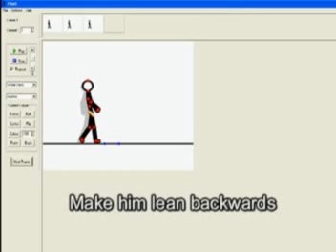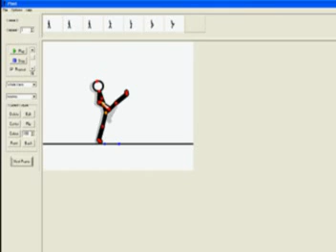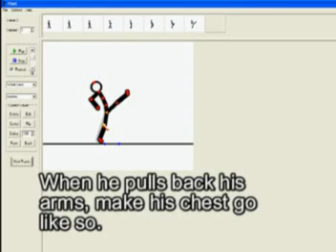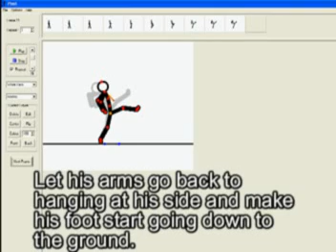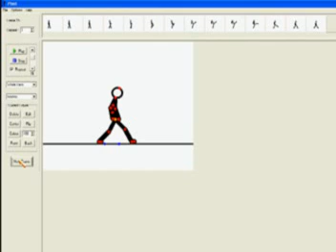Pivot Kicking Tutorial